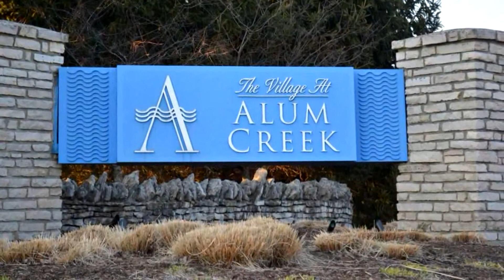1528 Sotherby Crossing Lewis Center, OH 43035 - MLS #214016052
Property tour of 1528 Sotherby Crossing.